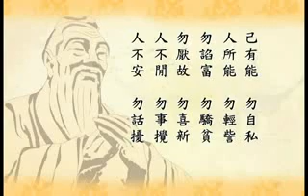弟子規易解－007